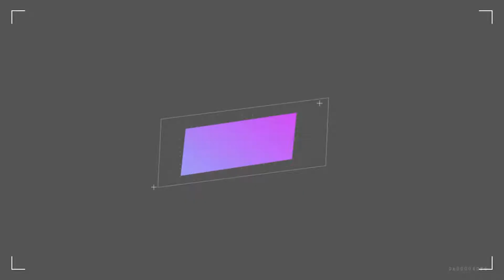Who is the fastest player at Yobe Desert Stars? ANAYO OGBONNA / KNOW YOUR NPFL PLAYERS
HashtagTvAfrica Sports we went over to the Savanna i(Yobe State) and caught up with Yobe Desert stars striker Anayo Ogbonna.